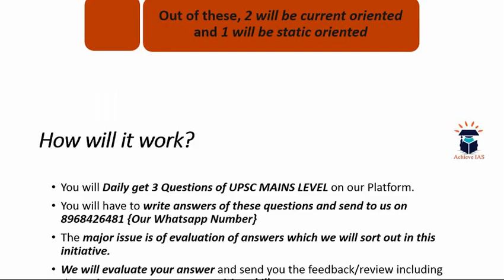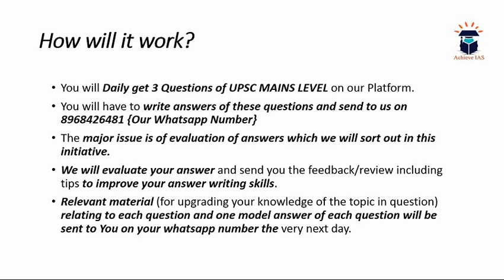Daily Practice Questions, 20 March, Target UPSC CSE Prelims cum Mains 2019, Achieve IAS